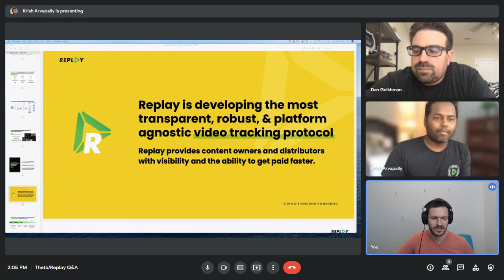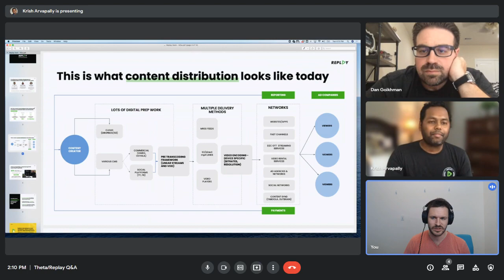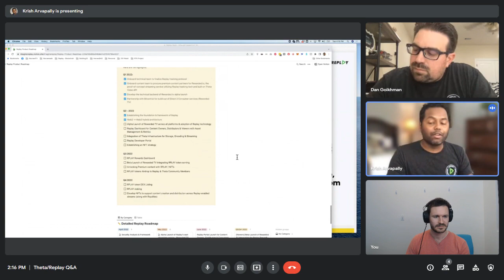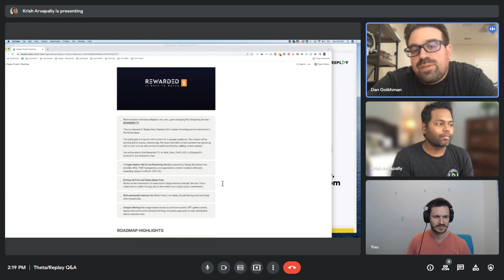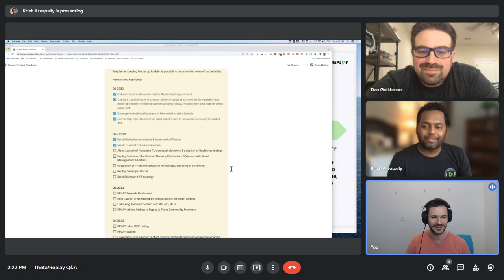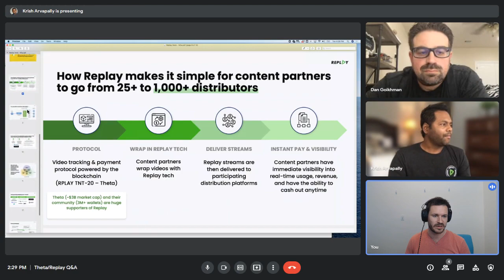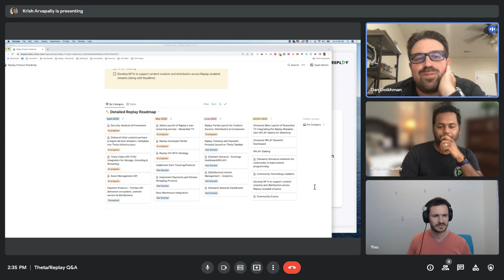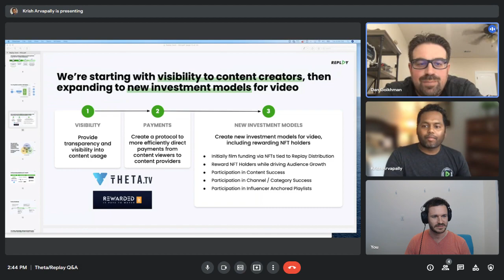Theta Labs Live Q&A with Replay, the Video Tracking & Payments Platform Powered by Theta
Recoding of a live Q&A session featuring Replay CEO Krish Arvapally and cofounder Dan Goikhman, along with Theta Head of Strategy Wes Levitt.